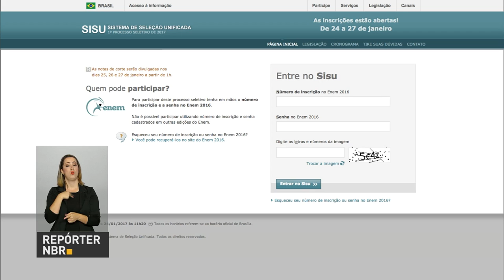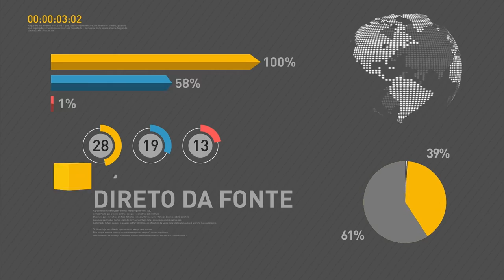Estão abertas as inscrições para o Sisu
REPÓRTER NBR 18H - 24.01.17: O Ministério da Justiça anunciou a criação de uma força-tarefa de intervenção penitenciária. O primeiro estado a receber a força será o Rio Grande do Norte. Estão abertas as inscrições para o Sisu. O ministro do Turismo visitou obras em São Paulo.